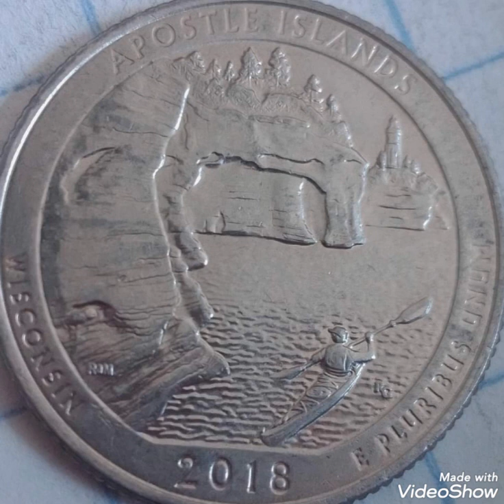2018 Quarter dollar United States of America worth money rare.